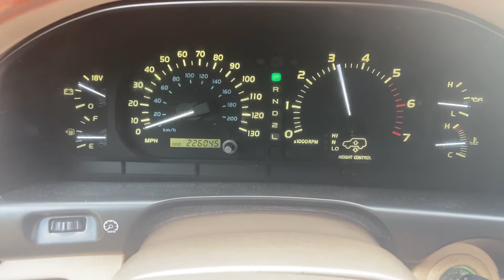2001 Lexus LX470 Start-Up